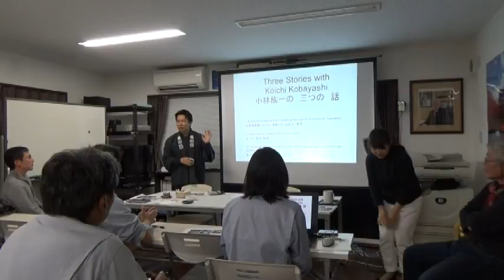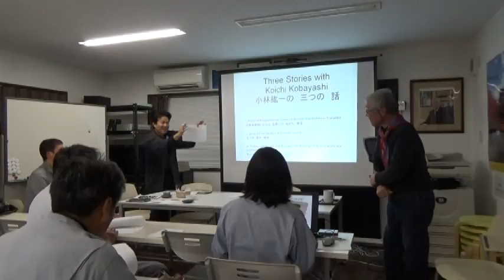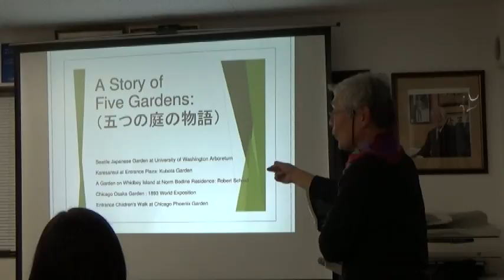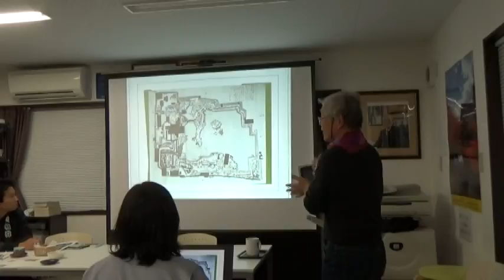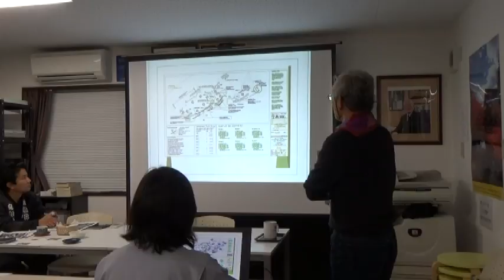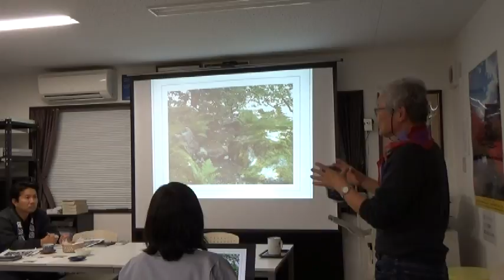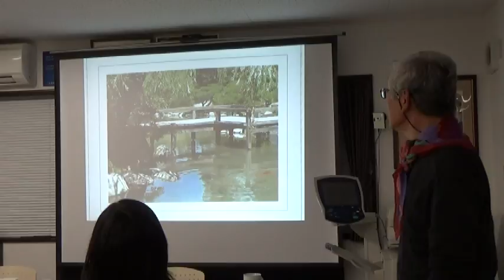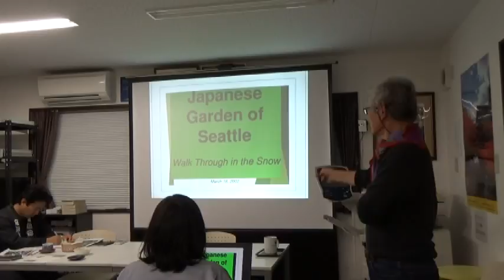VTS 01 1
Story of Five Gardens by Koichi Kobayashi